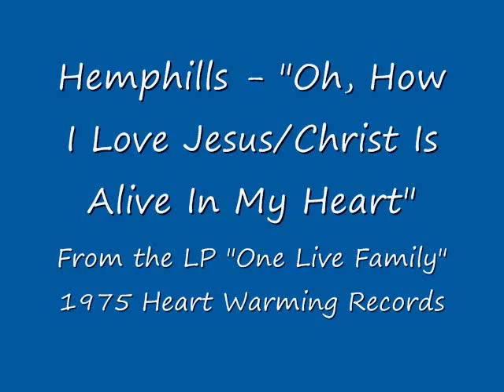The Hemphills Pt.17- "Oh, How I Love Jesus/Christ Is Alive In My Heart"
From the LP "One Live Family" 1975 Heart Warming Records.